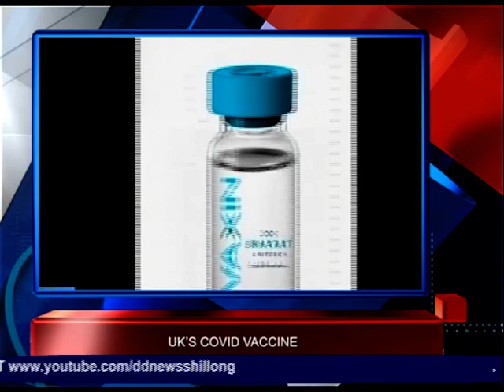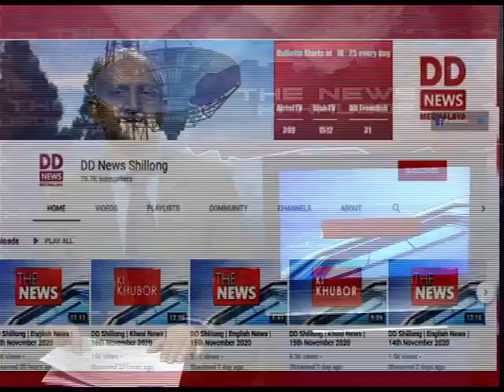DD Shilllong | English News | 2nd December 2020